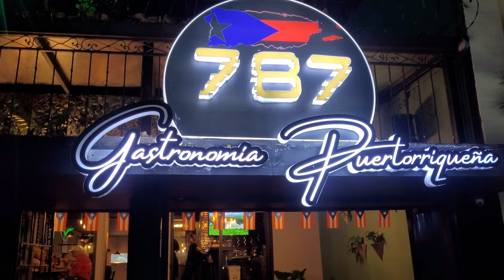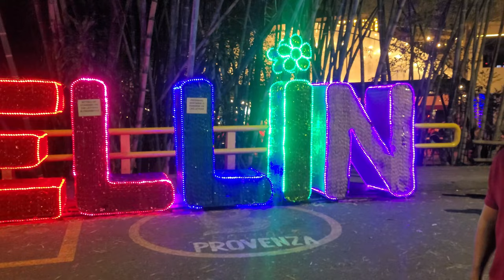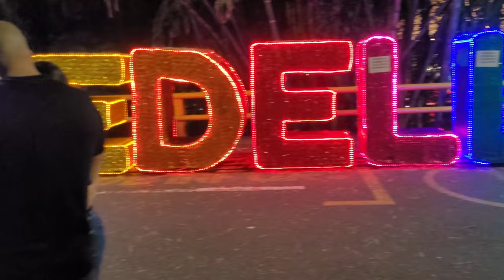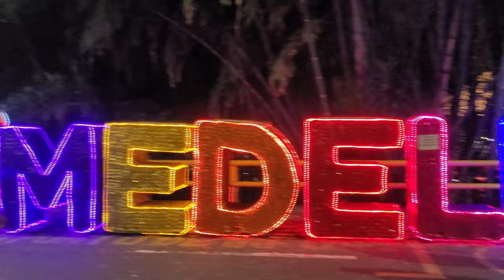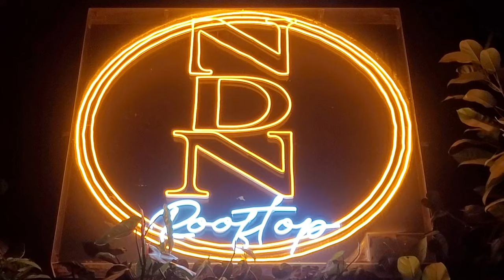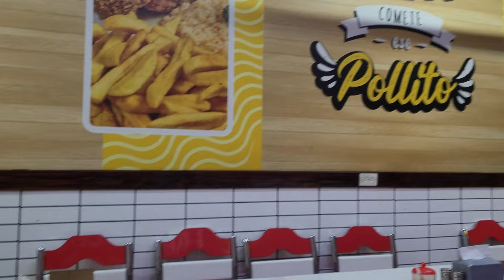🇨🇴 Bouncing Around in Medellin, Colombia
Jon "The Tourist" Torres alongside longtime friend Miguel Acevedo roam the streets of Medellin, Colombia. Get ready for the ride, it's going to be bouncing.

If you like the content and want to show support. Very much appreciated! 👏🏼

Leave some comments and opinions.

Jon “The Tourist” Torres